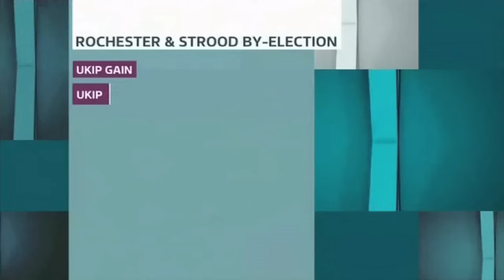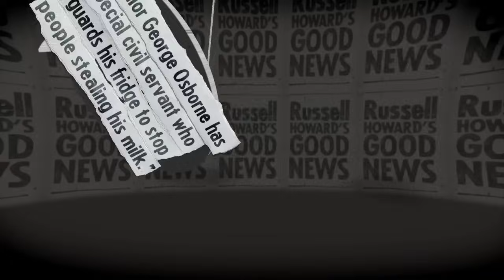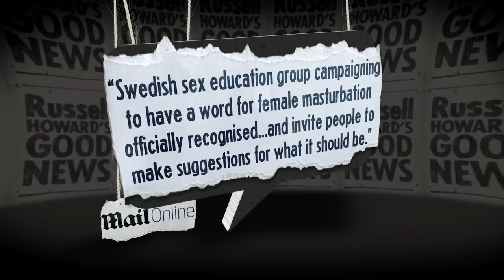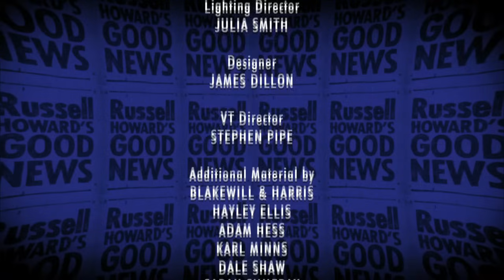Russell Howard's Good News - Series 9, Episode 6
Russell looks at UKIP getting another MP, Immigration, Paddington Bear and um, names for female masturbation...

This video isn't available in countries where the show is already on TV and can be watched online.